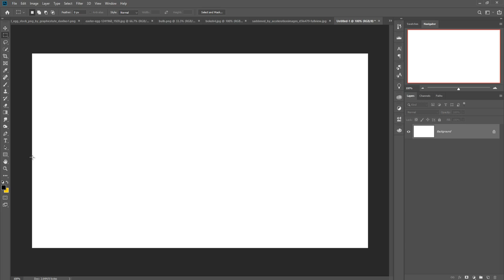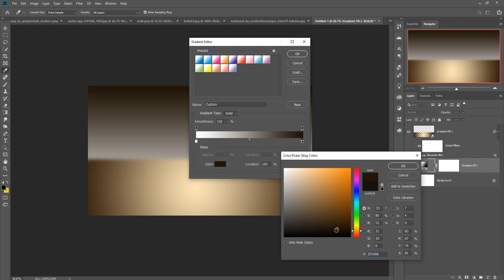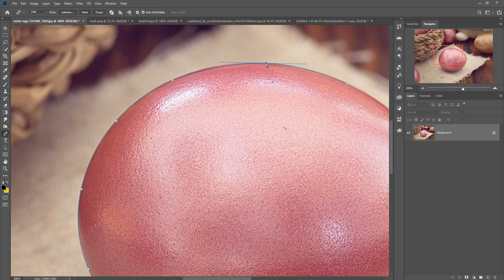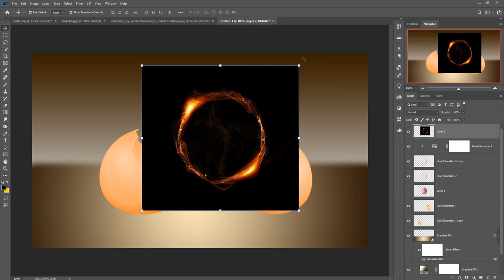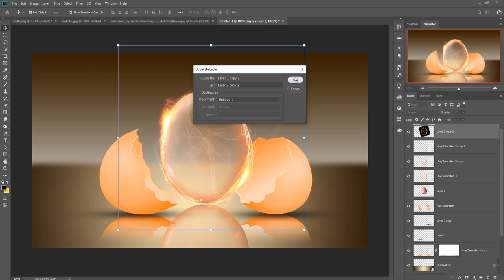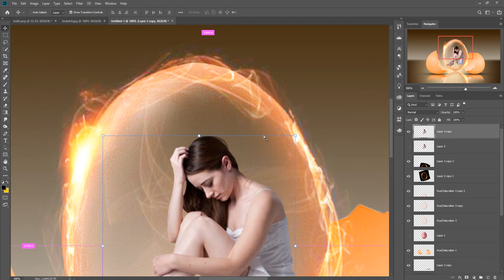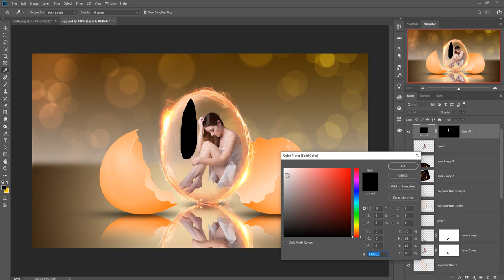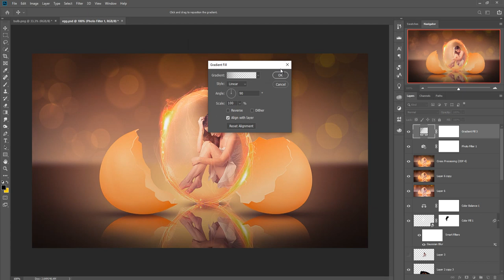Glass Egg Photoshop Manipulation And Concept Art Tutorial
In this video tutorial learn how to use color tone and how to use filter and layer masking and blending modes and also know more about camera raw and selective color balance adjustment in photoshop.